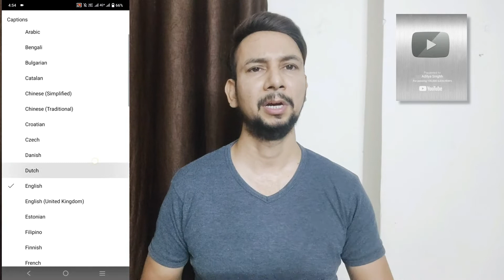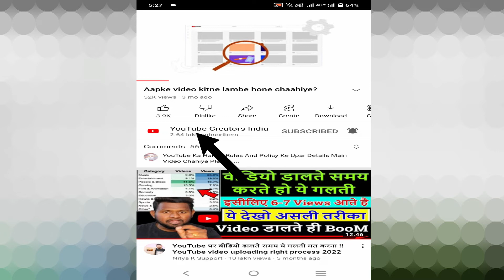Youtube Update Kaha Kaha se Milti Hai - Wo Bhi हिन्दी mein | Youtube New Update | Aditya Singhh 1.1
youtube update
how to update youtube
youtube update kaha se dekhe
youtube update kaise pata kare
youtube new update kahan se pata kare
youtube new update kaha se pata kare
youtube update kaha se pata kare
youtube update kahan se pata kare
youtube udpate kaha se milti hai
youtube update kaise milti hai
youtube new udpate kaha se milti hai
youtube new update kais
Youtube Update Kaha Se or Kaise Milta Hai
youtube hindi update

My Vlogging Setup:-
👉 Reno 6 Pro 5G
👉 VIVO V20
👉 Mic BYM1:-//
👉Gorilla Tripod
👉All rounder Tripod
👉Gopro H7 Black